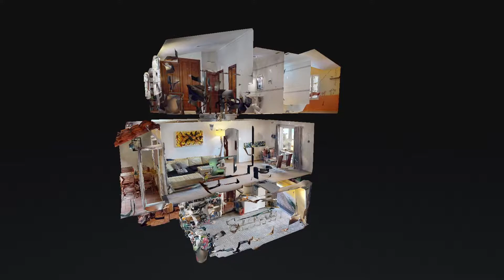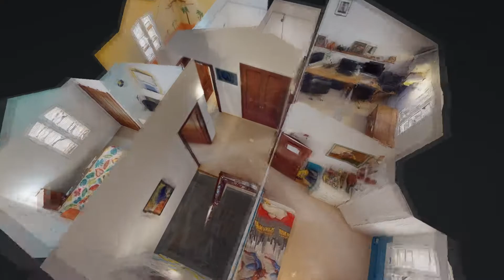S. C. de Tenerife, Adosado en Acorán